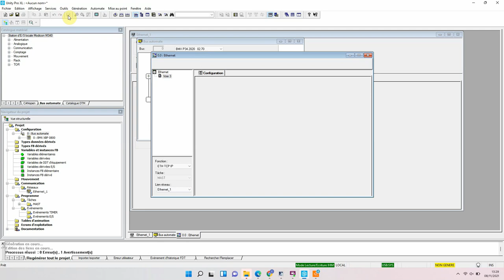Ethernet M340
comment paramétrer et associer physiquement une configuration Ethernet sur API M340